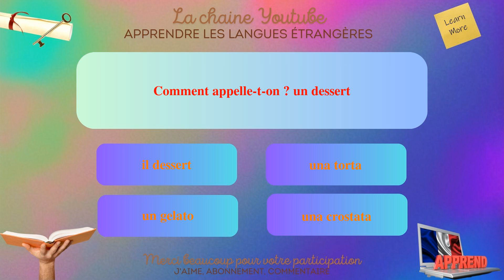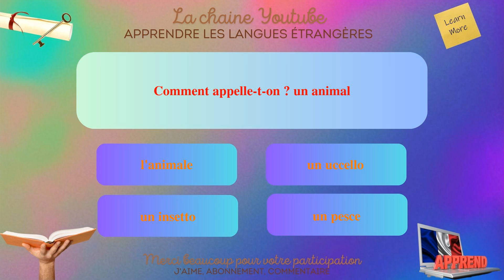Challenge sur l'italien : Pouvez-vous obtenir 10 sur 10"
Bienvenue sur ma chaine YouTube dediee a l'apprentissage en Italien pour debutants ! Dans cette serie de videos, je vais vous presenter des phrases simples pour vous aider a apprendre facilement et rapidement. Que vous souhaitiez voyager a l'etranger, communiquer avec des anglophones ou simplement ameliorer votre niveau en Italien, ces phrases vous permettront de developper votre vocabulaire et votre grammaire progressivement. Avec mes explications claires et mes exemples pratiques, vous apprendrez a utiliser les phrases dans des contextes reels et a les memoriser facilement.